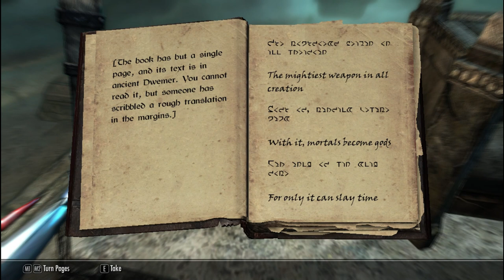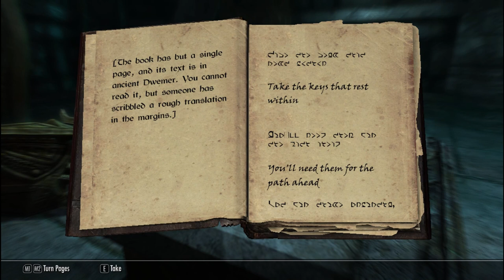Taylorgang Mini: The Elder Scrolls Skyrim Pt58 - Dwarven Puzzle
In order to progress, Starscream needs to work out this strange puzzle to get through the doors. But as he does, he also meets an interesting character.